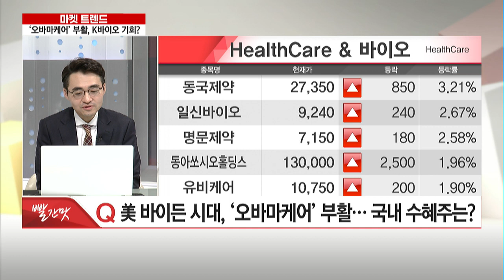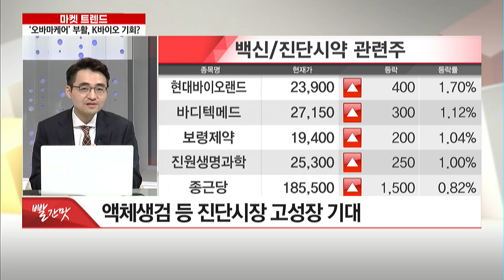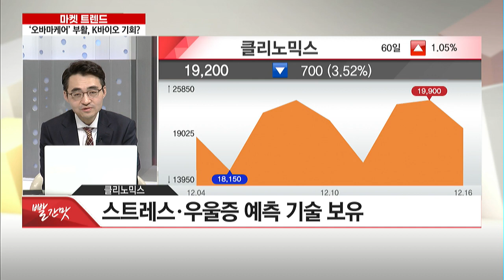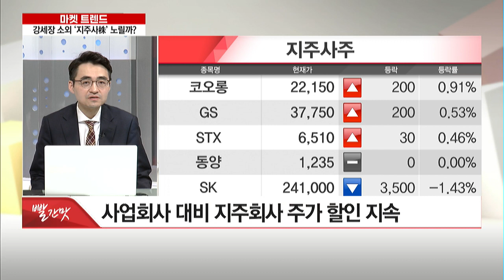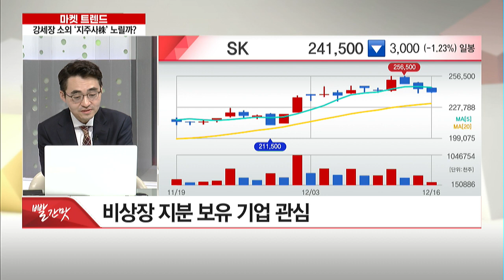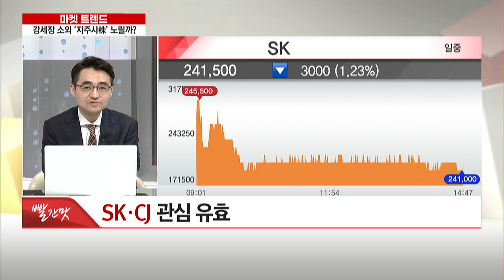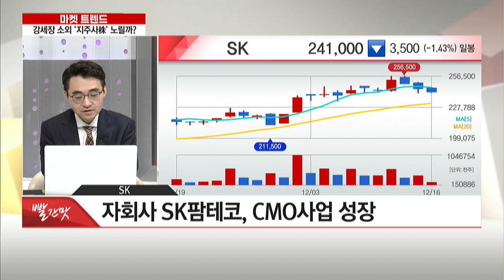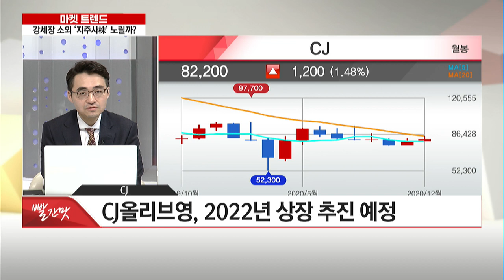[마켓 트렌드] "'오바마케어' 부활, K-바이오에게 기회가 왔다!" / 머니투데이방송 (증시, 증권)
12/16 빨간 상승의 맛 1부

(출연) 염승환 이베스트투자증권 E-Biz 영업팀 차장

Q1. 美 바이든 시대, '오바마케어' 부활… 국내 수혜주는?
Q2. 강세장 찬밥 '지주회사'… 그래도 투자가치 있는 종목은?